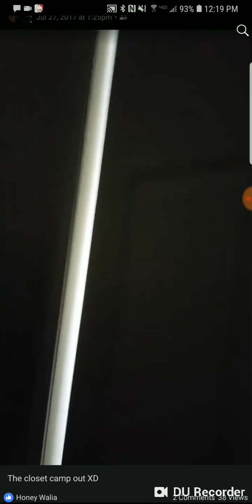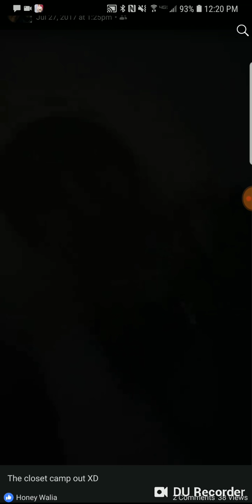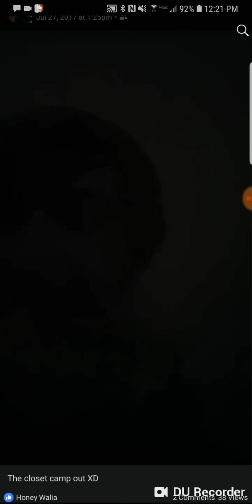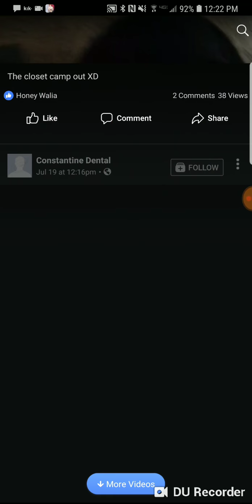Closet Camp out! Short film from my old channel XD